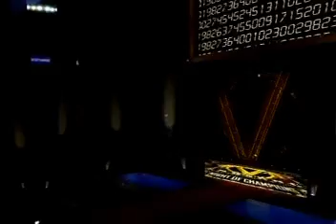My caws Vs. santino SVR 2009